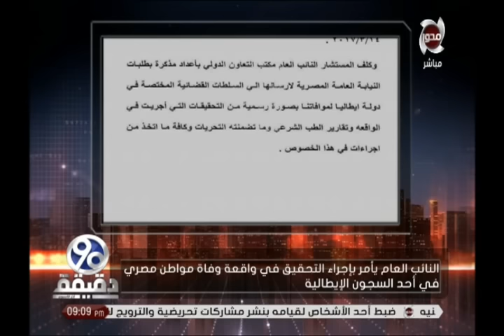90 دقيقة | الكنيست الإسرائيلي يقر منع الأذان بمساجد الأراضي المحتلة وفرض غارمة 5000 شيكل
90 دقيقة | الكنيست الإسرائيلي يقر منع الأذان بمساجد الأراضي المحتلة وفرض غارمة 5000 شيكل